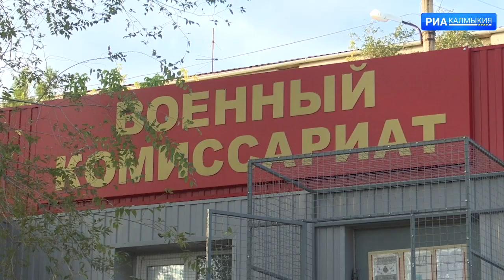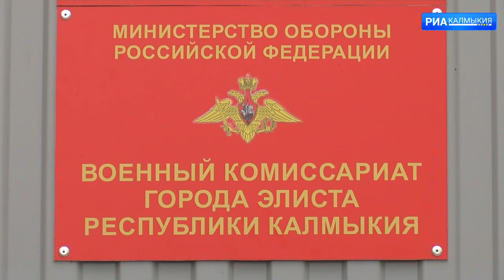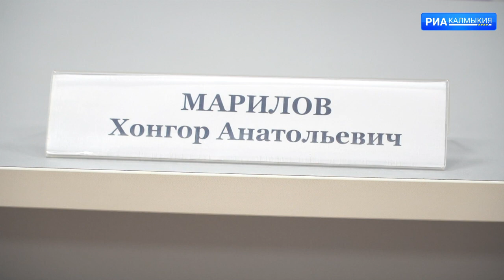ДЕНЬ РЕСПУБЛИКИ 28 03 2023 ВЕЧЕРНИЙ ВЫПУСК